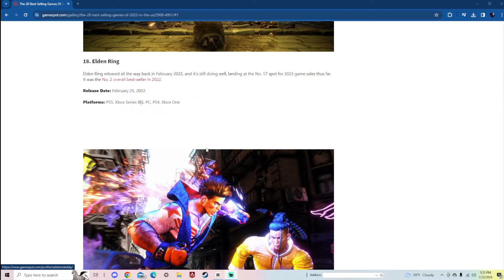Mortal Kombat 1 is Dying and Here’s Why..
⭐️✨donate ✨⭐️ Please DONATE to help a small YouTuber/Streamer out because I’m broke …